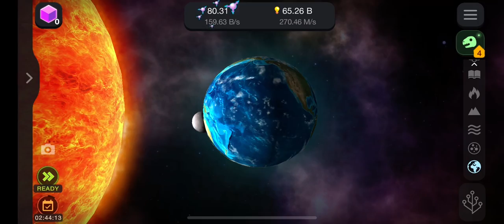CellToSingularity (part 1)